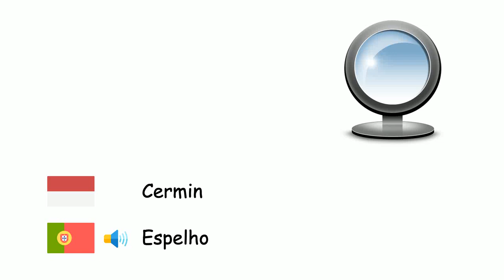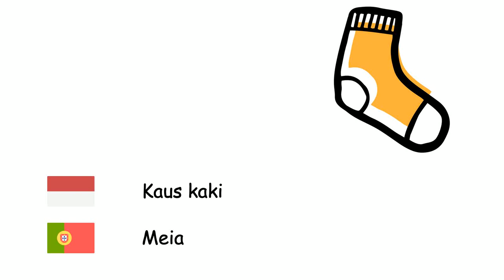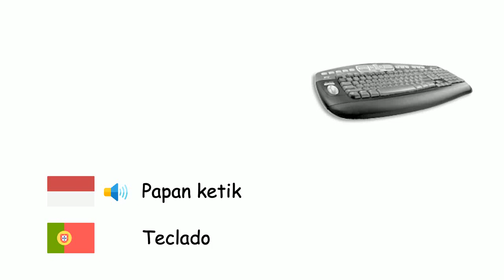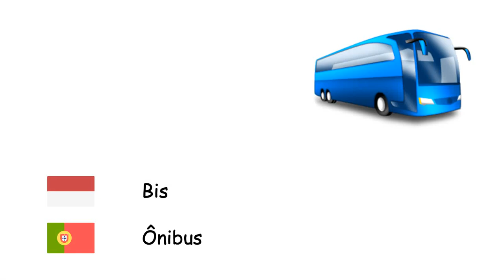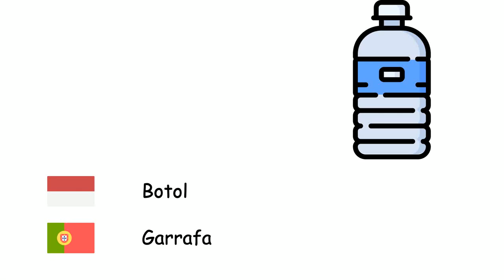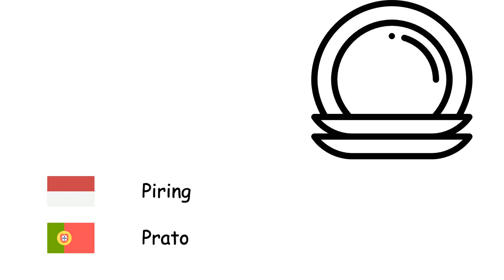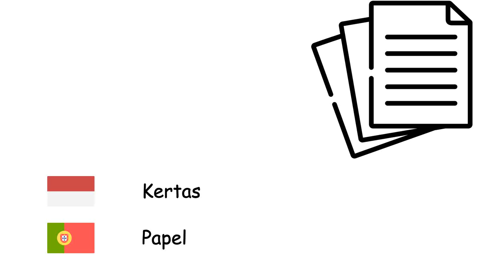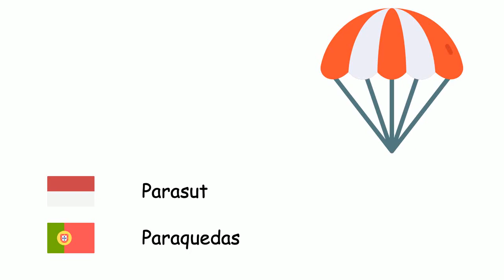Objek (Bahasa Portugis) (id-pt)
Fone TV
id-pt-6
Objetos (Língua portuguesa)
Pohon - Árvore
Bohlam - Lâmpada
Kunci - Chave
Mobil - Carro
Api - Incêndio
Sepatu - Sapato
Cermin - Espelho
Gelas - Copo
Pisau - Faca
Komputer - Computador
Bangunan - Prédio
Sepeda - Bicicleta
Awan - Nuvem
Lemari es - Frigorífico
Telepon genggam - Celular
Garpu - Garfo
Atap - Telhado
Palu - Martelo
Bunga - Flor
Kaus kaki - Meia
Sapu - Vassoura
Gelombang - Onda
Buku catatan - Caderno
Laptop - Computador portátil
Dinding - Parede
Monitor komputer - Monitor de computador
Tetikus - Rato
Oven - Forno
Koran - Jornal
Perahu - Barco
Kemeja - Camisa
Kacamata - Óculos
Kapal - Barco
Helikopter - Helicóptero
Pensil - Lápis
Kamera - Câmera
Truk - Caminhão
Sofa - Sofá
Pintu - Porta
Sendok - Colher
Buku - Livro
Papan ketik - Teclado
Jam tangan - Relógio de pulso
Kursi sayap - poltrona
Jin - Jeans
Dasi - Gravata
Pelembab - Hidratante
Penyuara telinga - Fone de ouvido
Sekop - Pá
Meja - Mesa
Mantel - Casaco
Sepeda motor - Motocicleta
Bis - Ônibus
Celana panjang - Calça
Serbet - Guardanapo
Jendela - Janela
Tirai - Cortina
Radio - Rádio
Raket - Raquete
Kursi - Cadeira
Rokok - Cigarro
Penghapus - Borracha escolar
Payung - Guarda-chuva
Botol - Garrafa
Kalender - Calendário
Alat penggorengan - Frigideira
Ban - Pneu
Telepon - Telefone
Televisi - Televisão
panci persediaan - Pote de estoque
Kaos oblong - Camiseta
Bola - Bola
Pesawat terbang - Avião
Daun - Folha
Bantal - Almofada
Tempat tidur - Cama
Mainan - Brinquedo
Roket - Foguete
Mesin cuci - Máquina de lavar
Mesin pencuci piring - Lava-louças
Tisu toilet - Papel higiênico
Pita perekat - Fita
Setrika - Ferro de passar
Piring - Prato
Sepatu bot - Bota
Sandal - Chinelo
Tali - Corda
Parfum - Perfume
Barel - Barril
Tongkat sabit - Gadanha
Kalkulator - Calculadora
Penggaris - Régua
Rak buku - Estante de livros
Peta - Mapa
Tas - Bolsa
Gunting - Tesouras
Kamus - Dicionário
Kertas - Papel
Wastafel - Pia
Sikat gigi - Escova de dente
Pasta gigi - Pasta de dentes
Gitar - Guitarra
Piano - Piano
Biola - Violino
Selo - Violoncelo
Permadani - Tapete
Tenda - Barraca
Seni patung - Escultura
Seni lukis - Pintura
Monumen - Monumento
Parasut - Paraquedas
Es - Gelo
Termometer - Termômetro
Lilin - Vela
Paspor - Passaporte
Kartu kredit - Cartão de crédito
Kapak - Machado
Teleskop - Telescópio
Mikrofon - Microfone
Pedang - Espada